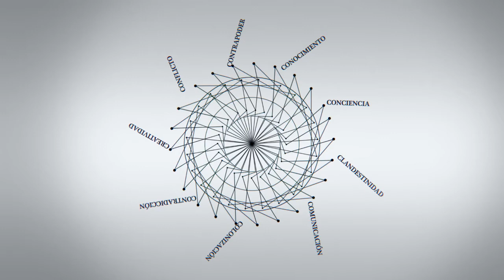Guillermo Castro: “Panamá es un país canalero igual que hay países sojeros, bananeros o petroleros”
Guillermo Castro, Panamá. Vicepresidente de Investigación y Formación - Fundación Ciudad del Saber. Doctor en Estudios Latinoamericanos, Facultad de Filosofía, Universidad Nacional Autónoma de México.